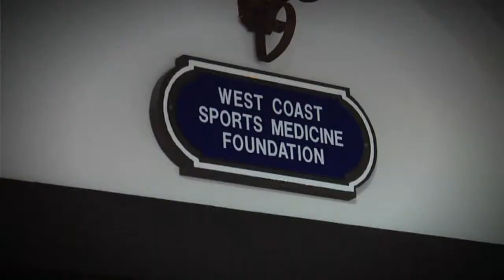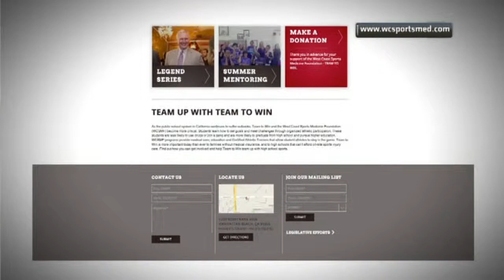WCSMF/Team to Win on Time Warner Cable Sports Channel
West Coast Sports Medicine Foundation/Team to Win.  November 25, 2013